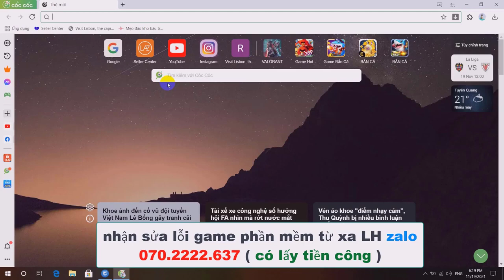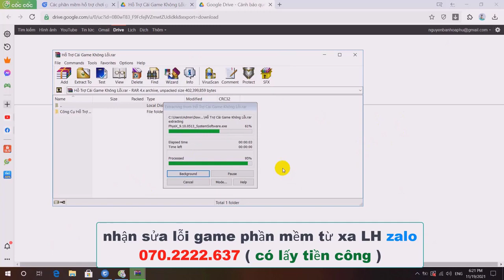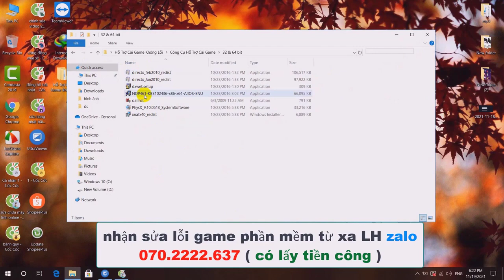nhận sửa Sửa lỗi BugSplat và crash LH zalo